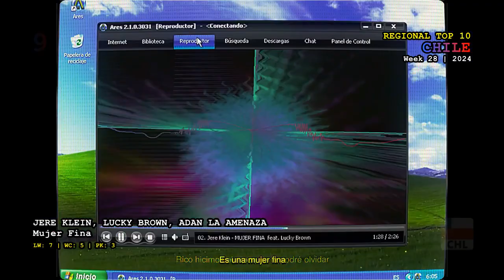Chile Top 10 (Week 28 / 2024)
Cris Mj - Si No Es Contigo
FloyyMenor, Cris Mj - Gata Only
Karol G - Si Antes Te Hubiera Conocido
Cris Mj - No Ponga Excusas
Trueno - Real Gangsta Love
Kidd Voodoo, DrefQuila - Enrolar
FloyyMenor, Lewis Somes - Apaga El Cel
Pablo Chill-E - Gitana (feat. Bryartz)
Jere Klein, Lucky Brown, Adan La Amenaza - Mujer Fina
J Abdiel, iZaak - WYA